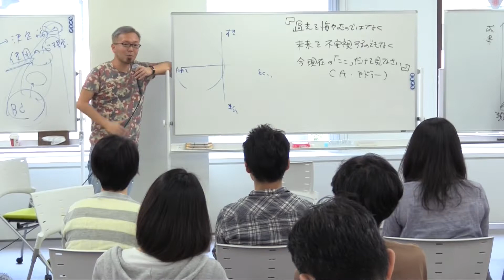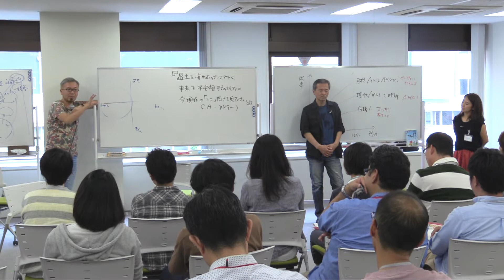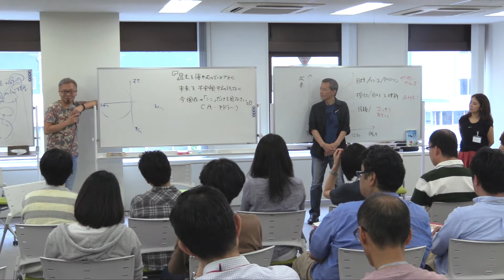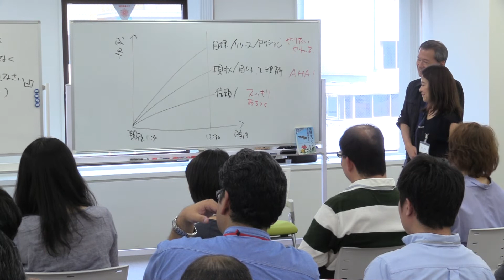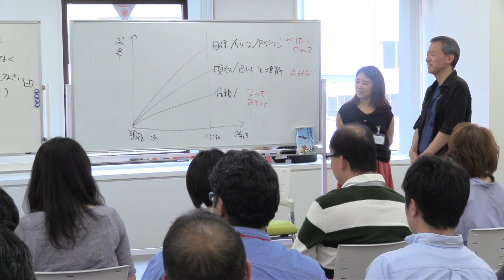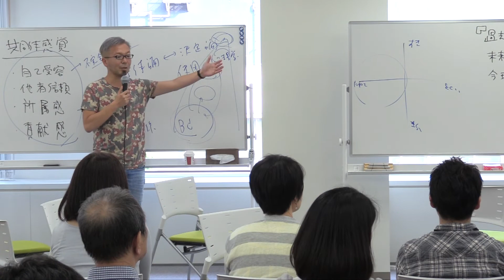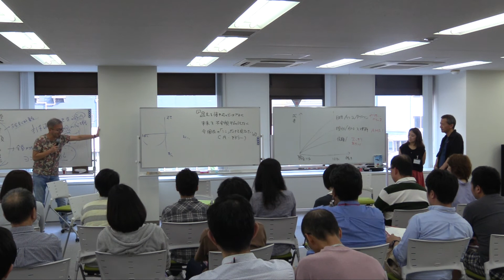31期DAY9）19.【SV】「人に頼ることが苦手」⑧未来のつくり方を考える【宮越大樹コーチング動画】